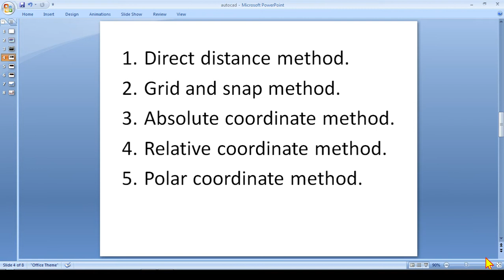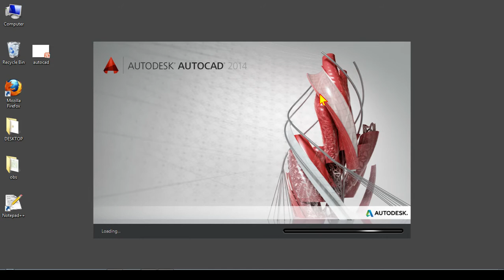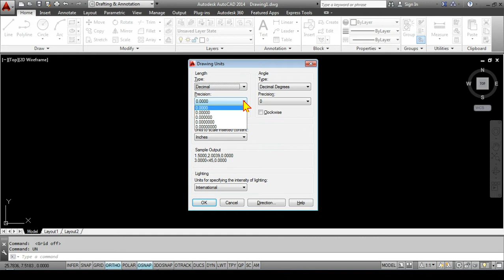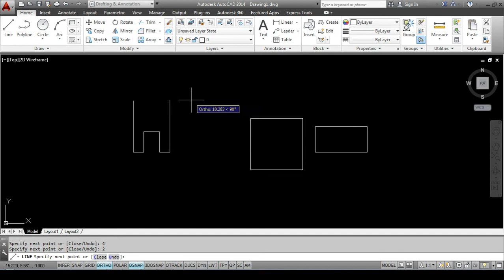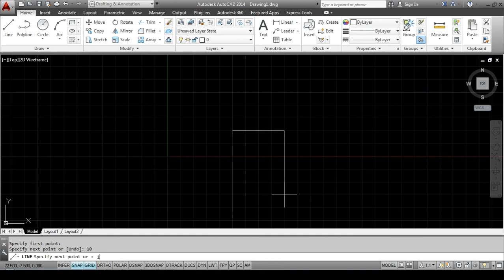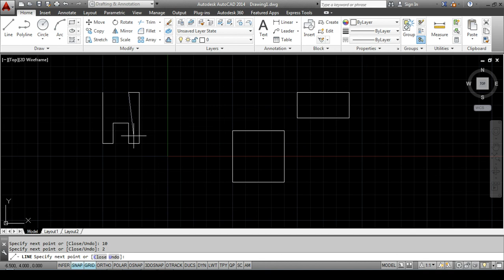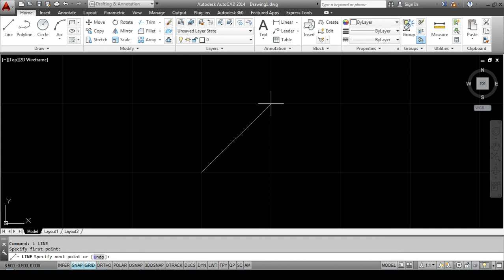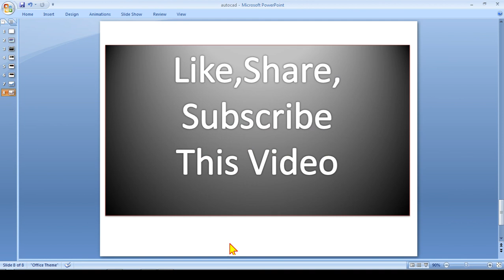Lecture 2: Part:1- Methods to Entering data in AUTO CAD